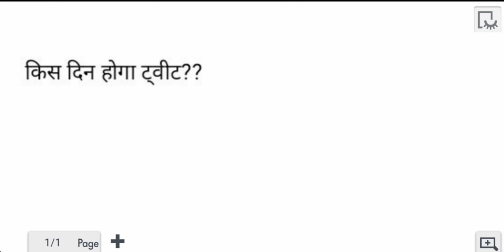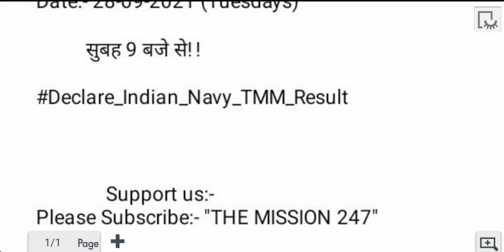Indian navy tradesman mate result 2021 (Twitter Campaign)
Dear subscribers, welcome to your own youtube channel "THE_MISSION_247" yaha par aapko har prakar ka Government job ka answer key aur government job se related update milenge.
The mission 247
THE MISSION CLASSES
THE MISSION YOUTUBE CHANNEL
The Mission
RRB_NTPC_ANSWER_KEY 2021
# RRB GROUP D latest update
MISSION_247 CHANNEL
MISSION CHANEL
THE MISSION FOR RRB NTPC
MISSION FOR RRC GROUP D

Indian navy tradesman mate result update..